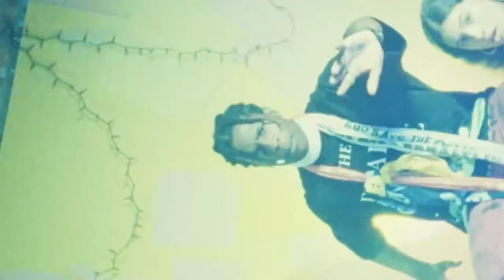[FREE]A$AP Rocky x Jukebox Joints x Kanye West Type Beat -"JUKEBOXJOINTS"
F# major A# minor 98 BPM

the beat is free for nonprofit only, if u use the beat credit me in the title.